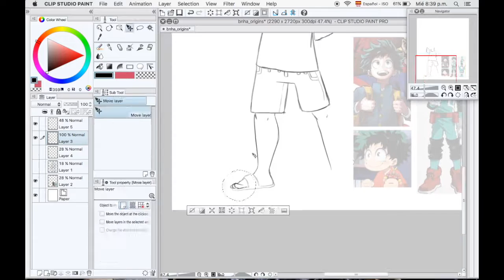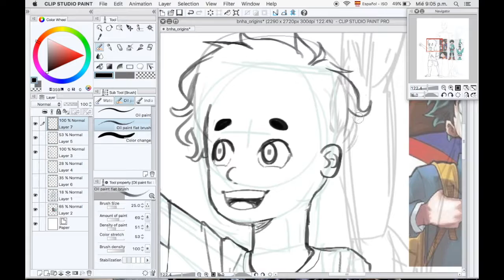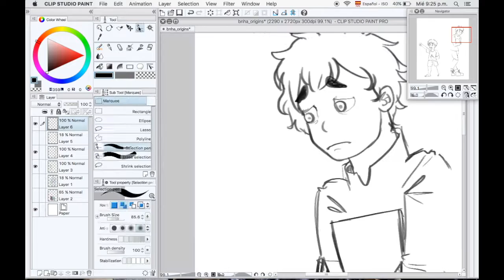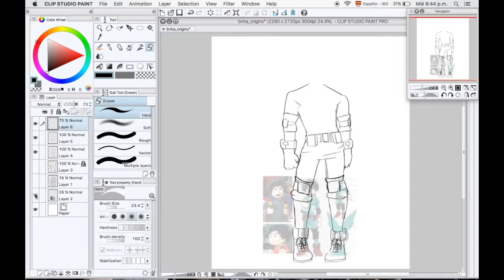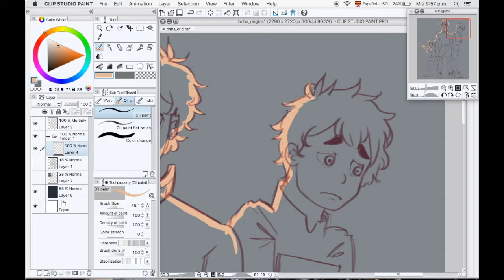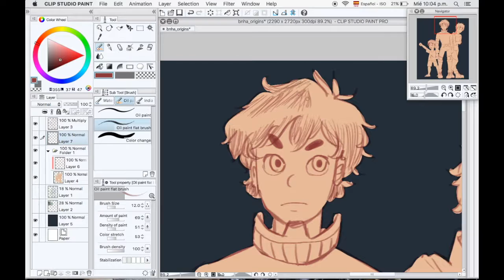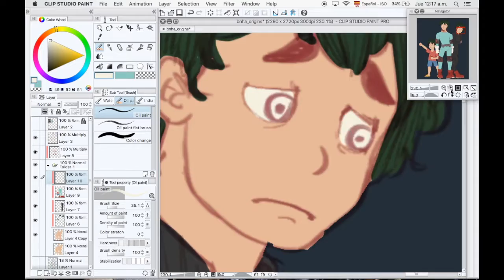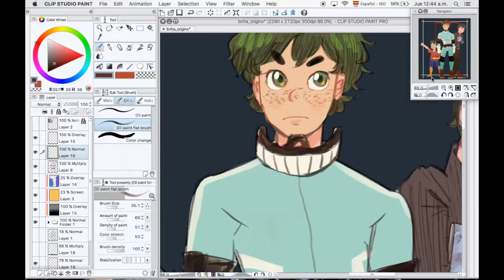BNHA's Deku speedpaint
Still going at the tumblr's BNHA week drawings!! I REALLY enjoy drawing Deku in his hero suit he's so cute!!

Tools: Clip Studio Paint for drawing. QuickTime and iMovie for filming and editing

Music: MOMO - Can't Fear The Night; Mysteros & Ex3ptions - Healing Soul